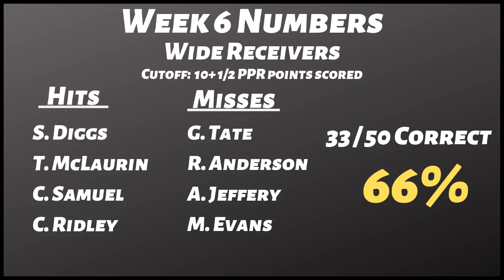2019 Fantasy Football Advice - Week 7 Wide Receivers - Start or Sit? Every Match Up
2019 Fantasy Football Advice - Week 7 Wide Receivers - Start or Sit? Every Match Up

The 2019 Fantasy Football season is here! Are you wondering who the best Wide Receivers are in Week 7 of the NFL season? In this episode of The Fantasy Headliners Jake will be giving fantasy football advice on who you should start or sit for week 7 of the NFL season. He will be breaking down every fantasy viable Wide Receiver in every match up this week This is the time of the year where you need to use your fantasy football strategy to pick the best Wide Receivers to start or sit. The last thing you want to do is have a top player on your bench  that could have helped you win your weekly match up.

2:05   - KC@DEN
4:00   - MIA@BUF
6:55   - JAX@CIN
9:25   - MIN@DET
11:25 - OAK@GB
13:41 - LAR@ATL
15:10 - HOU@IND
16:45 - SF@WAS
18:27 - AZ@NYG
20:30 - LAC@TEN
22:20 - NO@CHI
23:30 - BAL@SEA
24:55 - PHI@DAL
26:40 - NE@NYJ

Want to win $1,000 in cash! Watch and find out how!